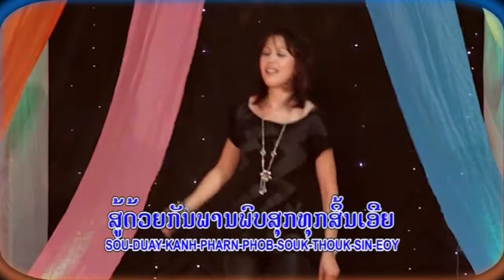PARTY TO PROMOTE KHANKEO' S NEW DVD (SLIDESHOW) 02-02-13